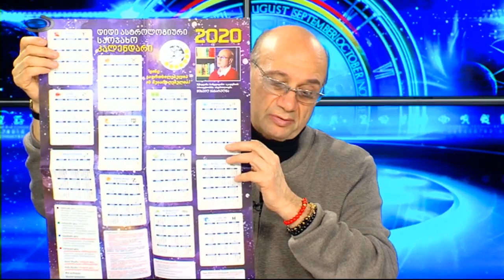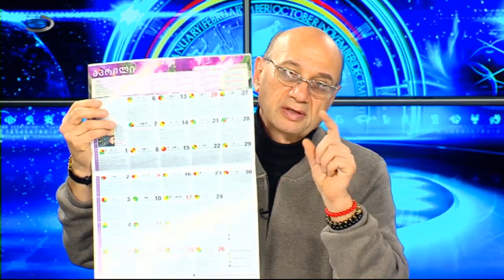მიხეილ ცაგარელის ასტროლოგიური პროგნოზი 01/03/2020